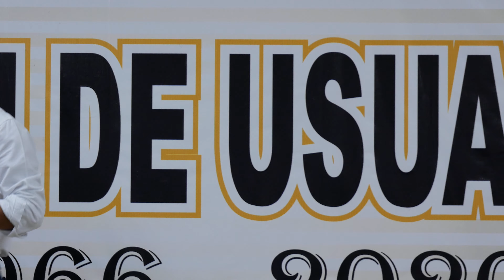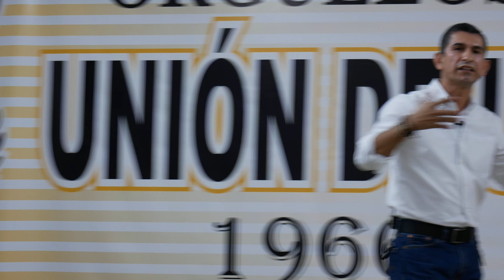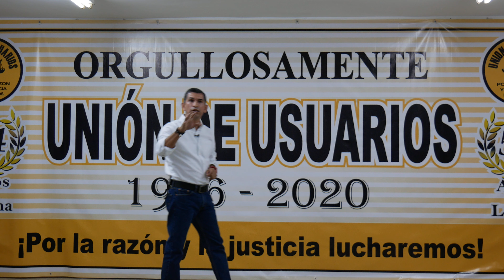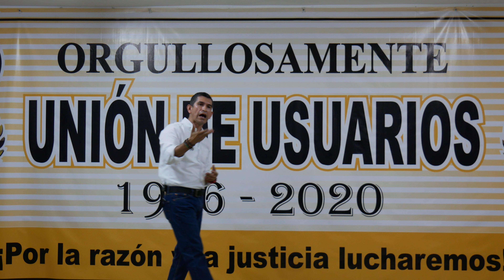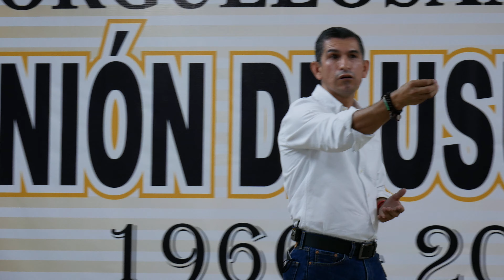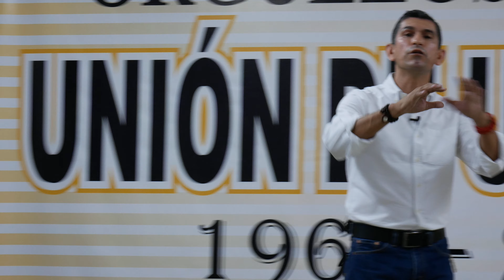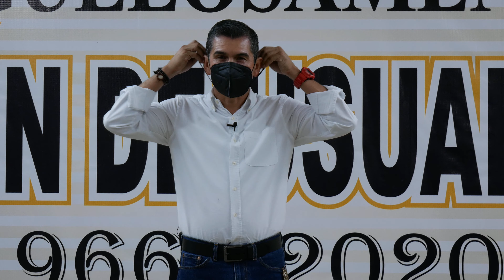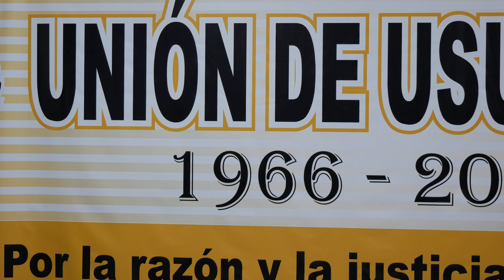54 Aniversario de la Unión de Usuarios en Hermosillo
El tercer líder en la historia de la Union de Usuarios de Hermosillo Ignacio Peinado Luna, efectuó un informe sobre la labores de la asociación civil en la capital de Sonora, hasta cierto punto orilladas a la improvisación debido a la pandemia del Covid19, más no inhabilitadas durante el atípico año 2020.